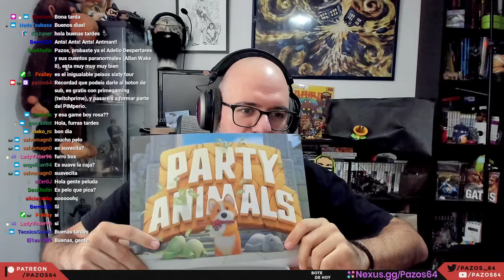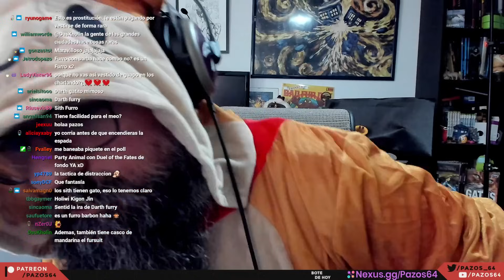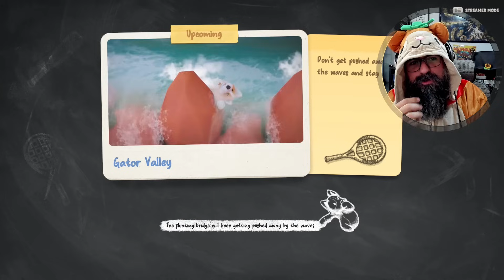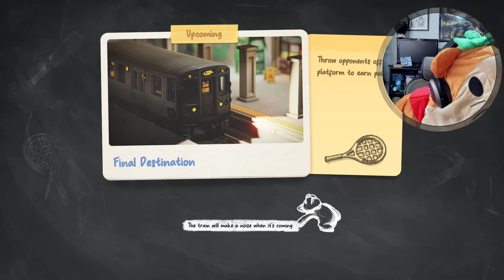PARTY ANIMALS con ERIC y abrimos LA FURROCAJA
HISTORIETAS ENVIADAS POR XBOX. EL JUEGO ESTÁ EN GAMEPASS.

▬▬▬▬▬▬▬▬▬▬▬▬ ENVÍOS ▬▬▬▬▬▬▬▬▬▬▬▬
Víctor Matute
Apartado Correos 35.030
Barcelona
08080